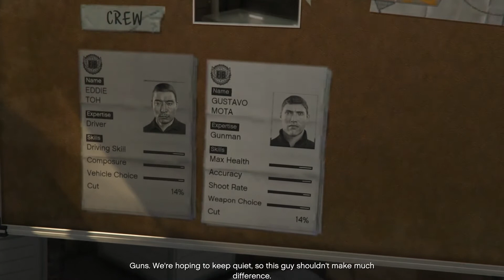GTA V [PC] Ep.10 - Casing The Jewel Store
Michael checks out the target for the first heist, a Jewel Store.

From Grand Theft Auto V, developed by Rockstar North and published by Rockstar Games.